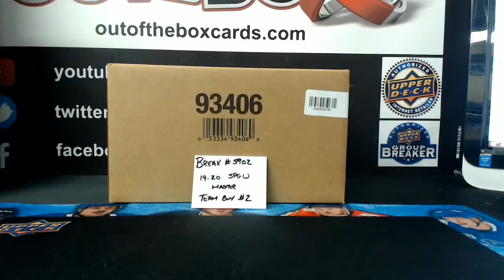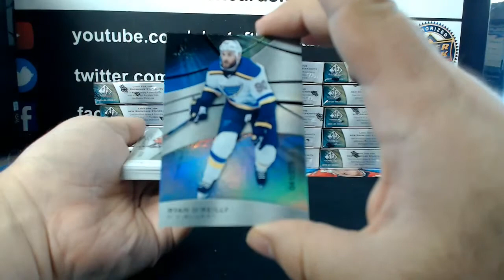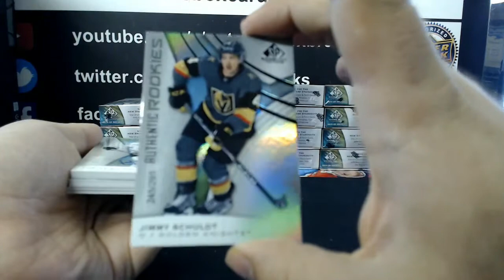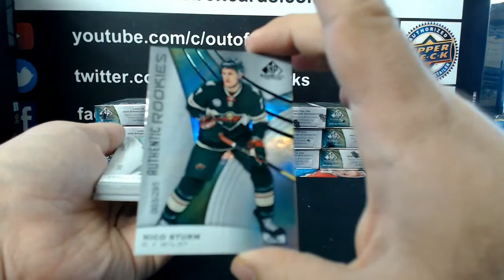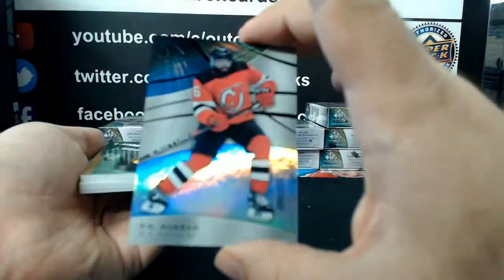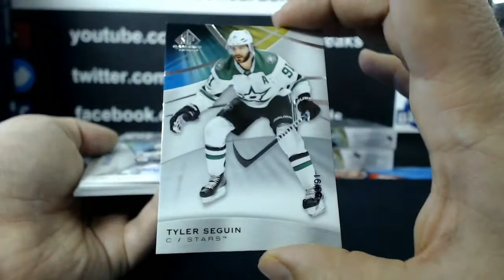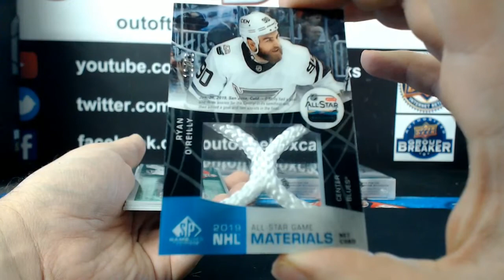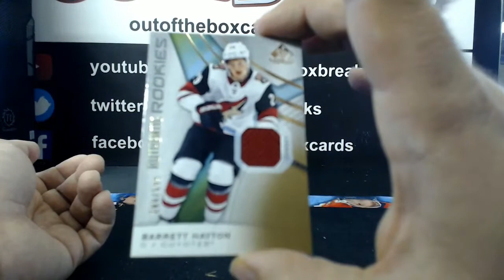Outoftheboxbreaks Break #5902-19-20 SP GAME USED 20 BOX MASTER CASE TEAM BUY #2